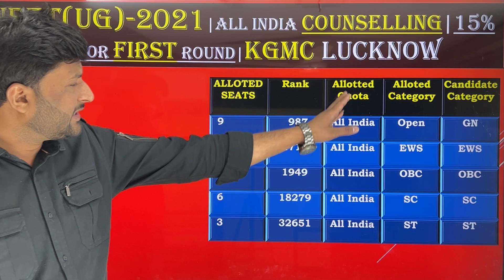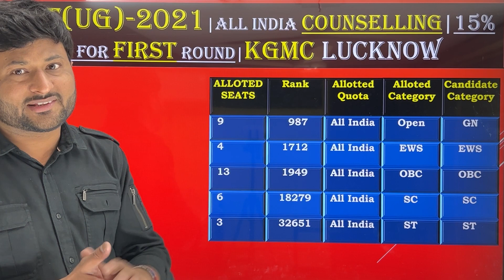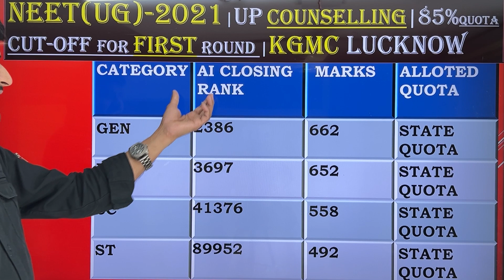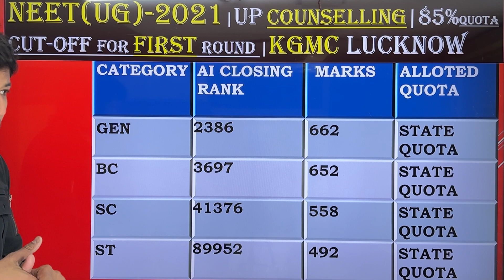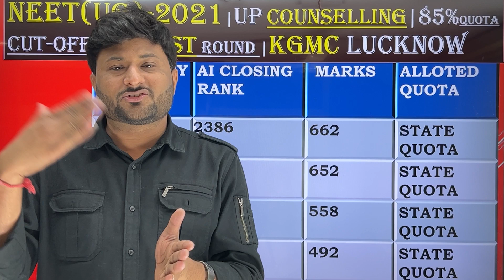UP NEET(UG) Counselling 2021 | KGMC Lucknow Medical College 1st Round cut-off 2021 | 15% & 85% Quota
This video will give you the perfect idea about the KGMU Lucknow first Round cut-off Medical College in NEET (UG) -2021, will help you to calculate accurate marks for a medical seat in UP Govt Medical College in NEET (UG) - 2021 .